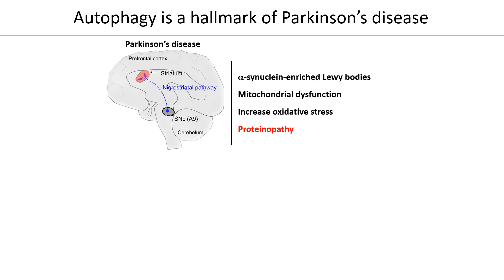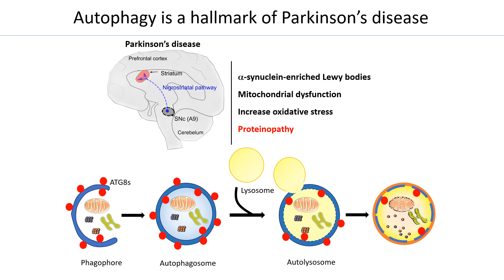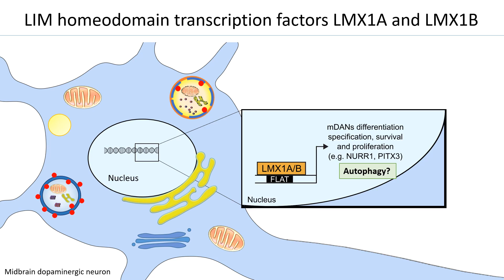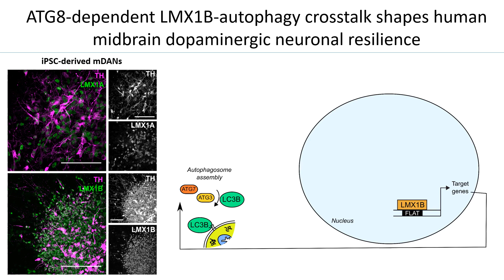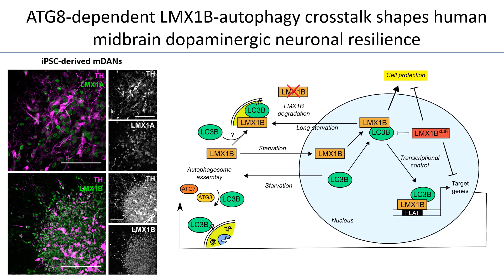ATG8-dependent LMX1B-autophagy crosstalk shapes human midbrain dopaminergic neuronal resilience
Video summary by Natalia Jimenez-Moreno (University of Bristol)

In this video, Dr Natalia Jimenez-Moreno introduces her paper published in the Journal of Cell Biology. This work describes how autophagy—a process of cellular self-eating—is regulated in the types of neurons that are lost in people with Parkinson’s. We know that autophagy can protect these neurons, so we want to learn how to control it. What our paper shows is that 2 proteins called LMX1A and LMX1B can activate autophagy in these neurons. Crucially, we found that a family of proteins that are needed for autophagy—the ATG8 proteins—bind and stimulate LMX1A and LMX1B. This creates a positive feedback loop to keep Parkinson’s neurons healthy. We go on to show that when this loop is broken, this protective pathway is lost, with neurons becoming more susceptible to stress. We think this work is important as it explains how we might be able to boost neuronal resilience to prevent or slow Parkinson’s.